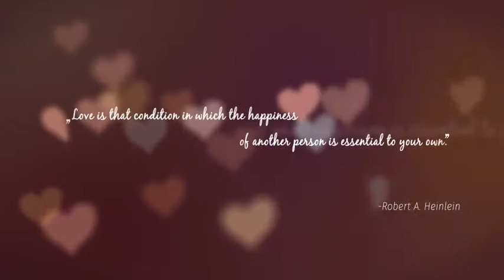After Effects Project Files - Saint Valentine Slideshow - VideoHive 10220569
Hello everyone! Are you looking for a sweet present for your couple on Saint Valentine's day? Or may be you just need nice retro slideshow?